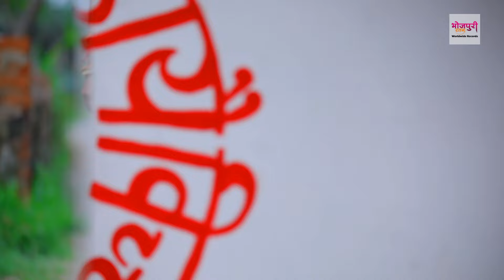Video| नारी रूप पूजल जाला | Mamta Raut | Bhojpuri Devi Geet 2021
Song : Nari Roop Pujal Jala
Singer : Mamta Raut
Lyrics : Dhananjai Singh
Composer : Mamta Raut
Camera : Naveen
Makeup : Kumkum
DIirector : Sachin Kashyap ($K)
Artist : Manisha, Kumkum, Muskan, Shobha, Astha, Ananya